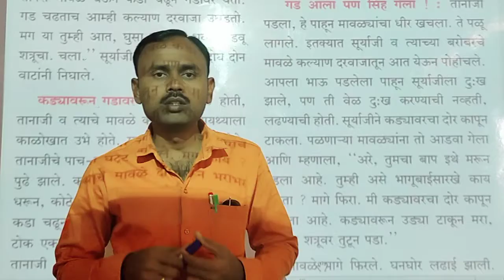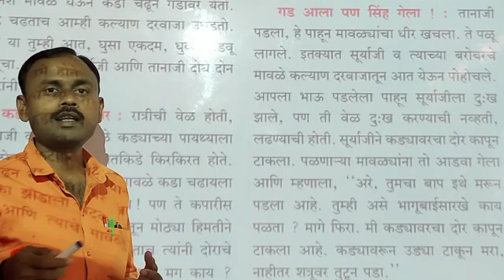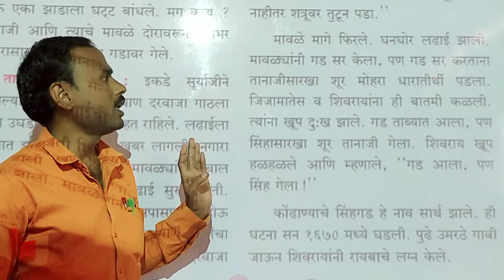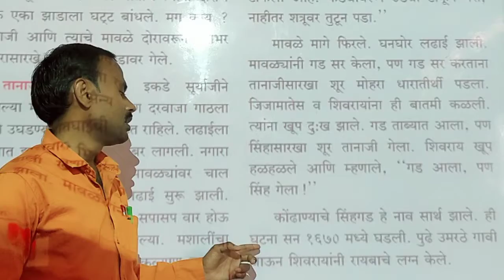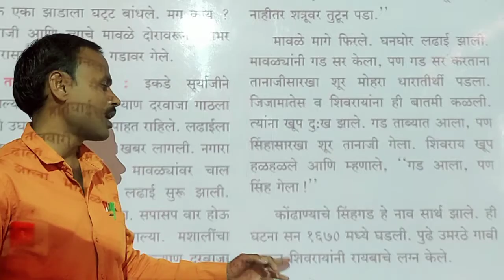L.B.S. School Class 4th History Chapter 14 (video 3)